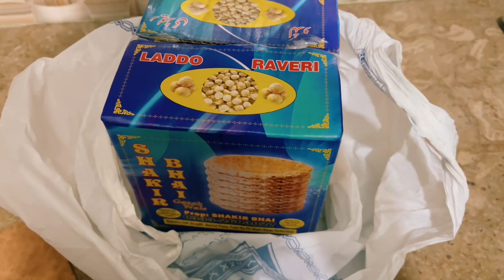Kashif bhai ne banai karahi | hyderabad se kon aya | Ami ko diya birthday 🎁 surprise